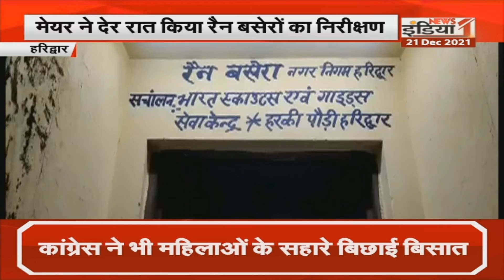सतपाल महाराज ने सरोवर नगरी को दिया करोड़ो का तोहफा, देखिए Uttarakhand से जुड़ी सभी खबरे एकसाथ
Devbhoomi: सतपाल महाराज ने सरोवर नगरी को दिया करोड़ो का तोहफा, देखिए Uttarakhand से जुड़ी सभी खबरे एकसाथ ||

Airtel - 350,
Netvision - 219,
RCN - 403,
UCN-223
Alisha Digital- 285
HDS- 127

We are also available on:
MX Player
JIO TV